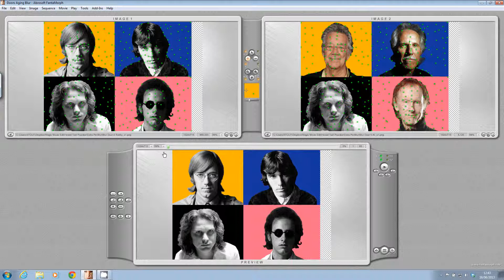Doors FantaMorph Getting There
Nearly completion of Doors Blur FantaMorph animation. Dotty dotting and preview transition shown in short(ish) silent screencast.